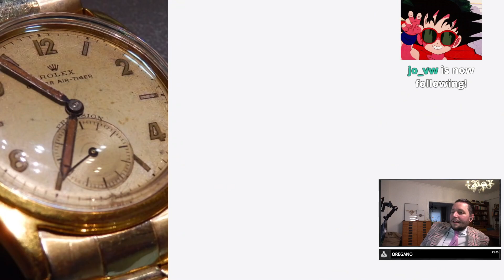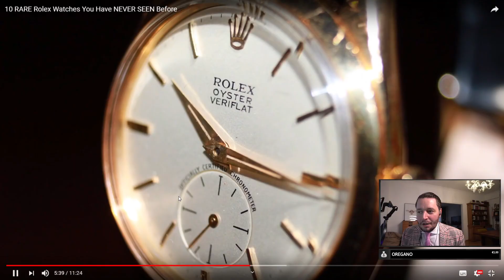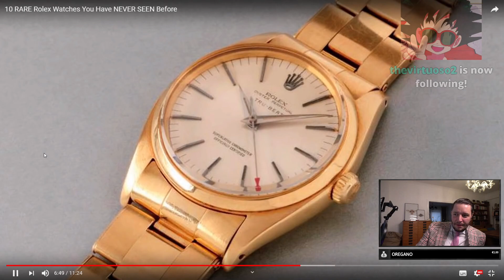Marc Gebauer reagiert auf TOP 10 RARE Rolex Watches 🔥💎 | Marc Gebauer Highlights von Genau.